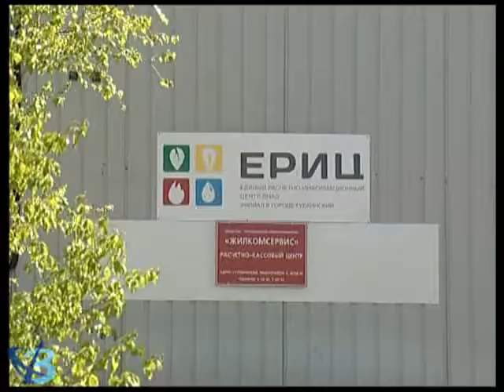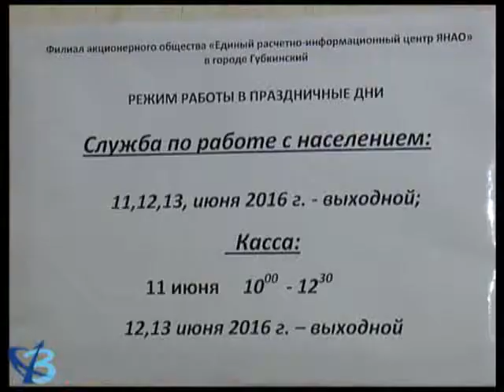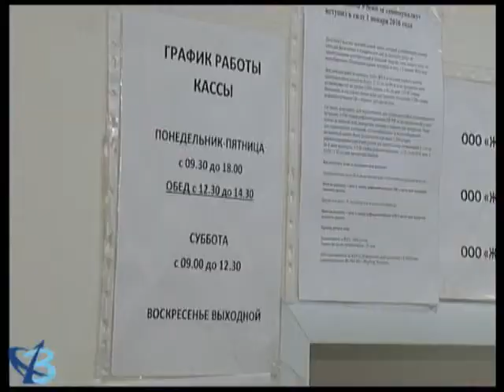Долги губкинцев за ЖКУ 12+